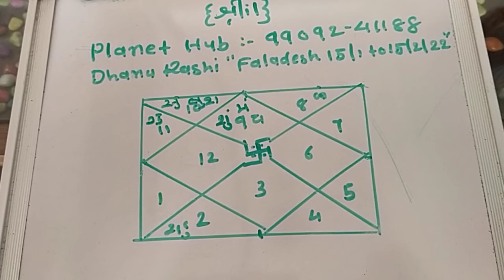Dhanu Rashi Faladesh 15 1 to 15 2 22"